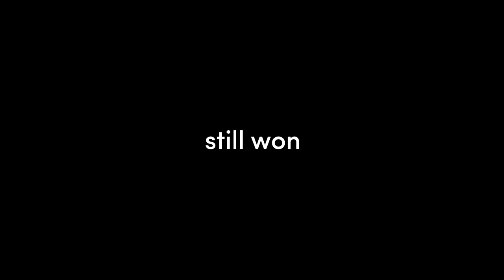Funny And Lucky Moments - Hearthstone - Ep. 610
00:00 Grand Viper
audio: ES_Extra Fries - The Fly Guy Five

01:35 I threw a wish in a well
audio: ES_Two Steps Back - Jules Gaia

02:50 Scammer, no scamming!
audio: ES_I'm All In - White Bones

03:59 Luck is no excuse
audio: ES_12th Floor Party - Jules Gaia

06:52 Divine Intervention
audio 1: ES_Hidden Beyond - Aiyo
audio 2: Cruzo - Epic Sax Guy (Cruzo Remix)
translated by Nicolas JV

07:56 Uno reverse
audio 1: ES_The Son Of Zeus 2 - Gustavsson & Sandberg
audio 2: Varien - Valkyrie (feat. Laura Brehm)

09:09 Bonus clip

09:49 Outro